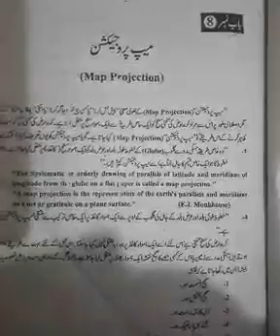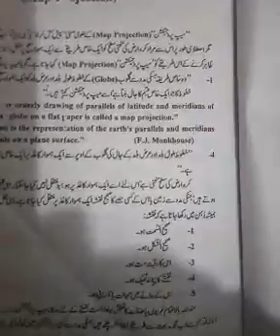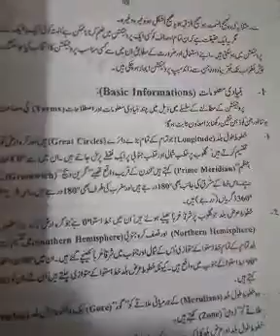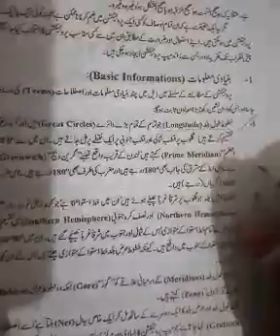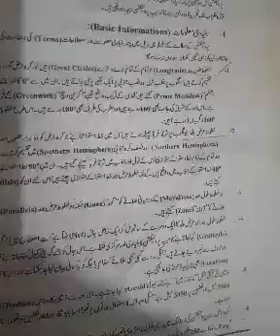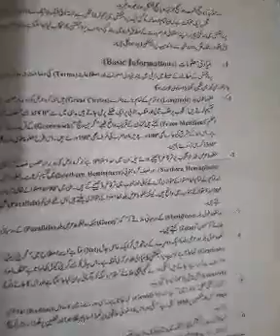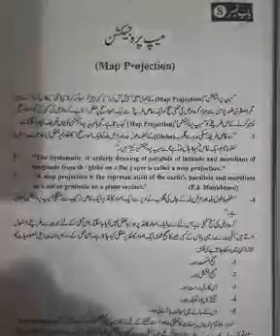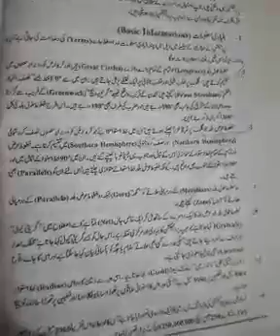Geography | Introduction of map projections | Lecture 48